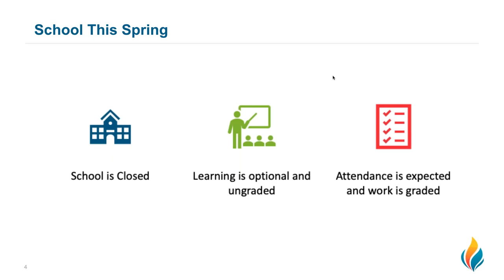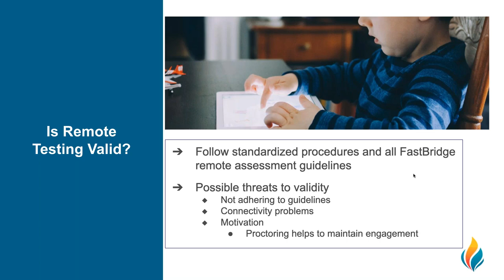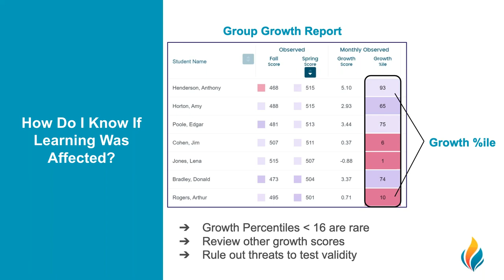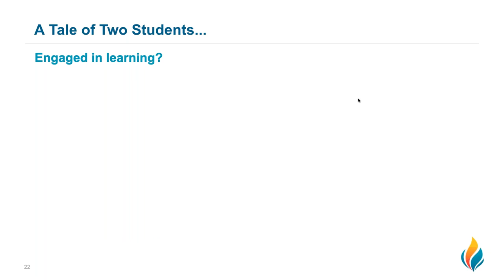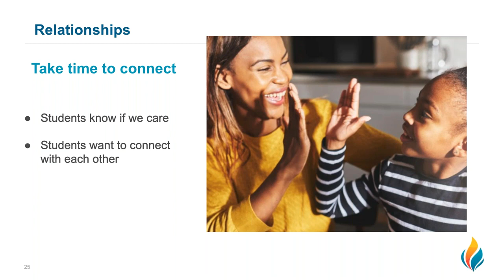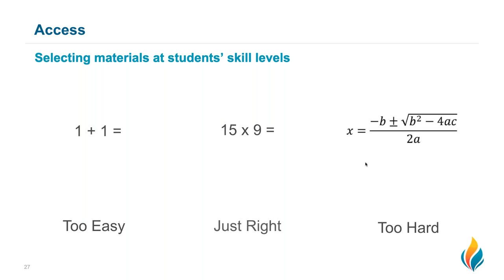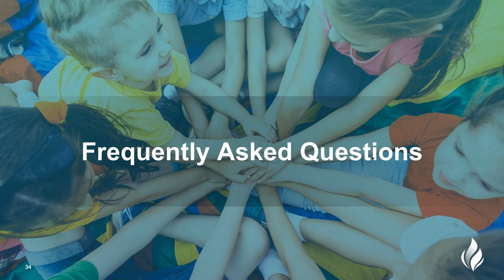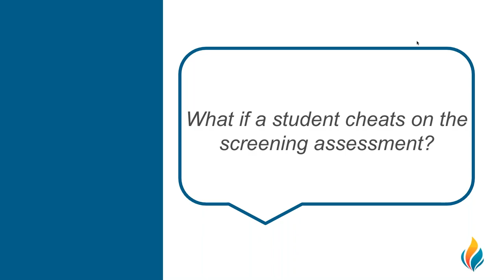FastBridge Webinar Series Part 1 - Preventing COVID Slide This Spring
Instead of waiting until the fall to discover learning loss, your team can use data this spring to identify and support students who are starting to experience loss of learning now. Join us for a webinar that explores how to utilize screening and progress monitoring data to identify and disrupt learning loss—and unpack practical ways to engage remote learners in need of support this spring.